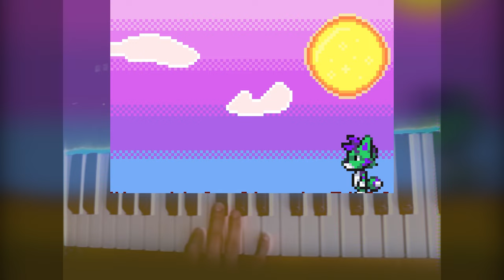I Need Somebody (Music Video)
First I wanna say thank you guys soooo much for 30k subscribers! I love you guys so much. Also this music video has taking me more than a year to create. The music, storyboarding, the 2d and 3d animation, the filming, the editing, the subtitles the images. I have dealt with a lot of obstacles making this but to be real you just have to keep going. Take one step at a time to reach your goal. Yet again thank you guys so much for being so patient with me and am very happy to share with you my creation.

Medibang
Flstudios
Clip Studio
Premiere Pro
Blender
After Effects

Shout out to all the people in the video

rrrrr83163380
slyfox1053
holidayhybrid
chocopaws_uwu
pokesealtm
altonfoxxx
ashley74688922v
funtimewolf_fz
v_blocky
jasper
shepgoesblep
blueshinefox
elkhoundslick

KarRawr
Sterling Kade Ordes
Mint Chip
ThomasPuddingHyena
SlickElkhound
Stealth_Ranger
Antonio Arts and Barks